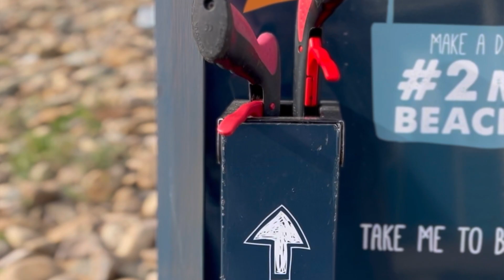The 2 Minute Foundation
We are environmental activists, influencers, campaigners and changemakers who believe that simple acts can add up to make a big difference, that doing something positive is infinitely better than doing nothing, and that it is positivity, people and passion that will change our world for the better.

Our aims are to see a world without plastic litter and pollution, to inspire and enable people to change the way they interact with outdoor spaces.

Our journey started in 2007 when our founder, Martin Dorey, found a beach knee deep in plastic waste, bottles and fishing gear. He vowed there and then to do something, anything, to make a difference. He organised beach cleans and set up The Beach Clean network, a not for profit dedicated to putting beach cleaners in touch with organisers.

Martin’s online 2minutebeachclean campaign began in 2013 after furious Atlantic storms battered the beaches of his hometown, Bude in Cornwall. Our first 2minutebeachclean stations were placed on 8 Cornish beaches in 2014. We now have over 1000 in the UK and Ireland.

We became a charity, The 2 Minute Foundation, in October 2019.